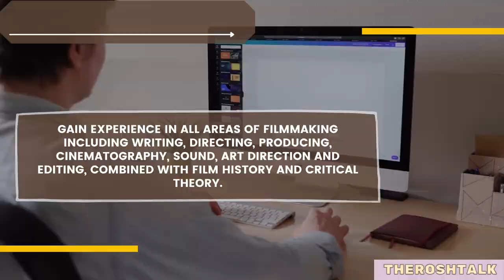The Best Film Schools in Canada of 2021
Find out on the best film academies in canada for 2021! The universities listed are ranked basedon student reviews and international accrediation.